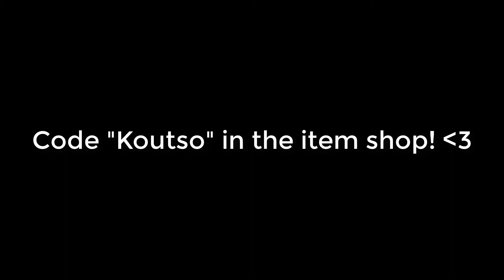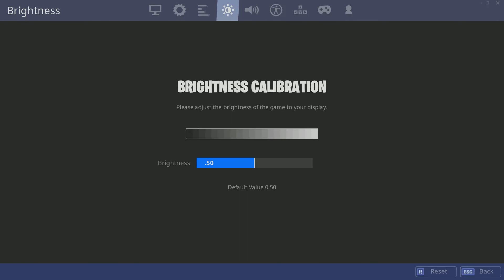Season X Highlights + Settings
Creator Code: Koutso

Song: Lil Tjay - Forever

Settings on my nacon revolution pro controller v2:

Left paddle button (M4): X
Middle left paddle button (M2): Left d-pad
Right paddle button (M3): Square
Middle right paddle button (M1): Right d-pad